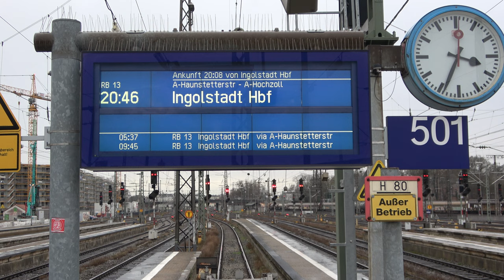Augsburg Hbf: SETG, Rhein Cargo, GoAhead, DB-Netz, IC1, ICE, Güterzüge, DB Cargo, Twindexx...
Am 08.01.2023 entstanden die Aufnahmen des abwechslungsreichen Bahnverkehrs in Augsburg.